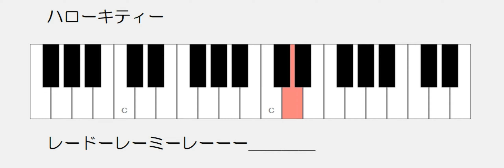ハローキティー ゆっくりドレミ鍵盤つき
ゆっくり　ドレミふりがな　鍵盤つき　練習用